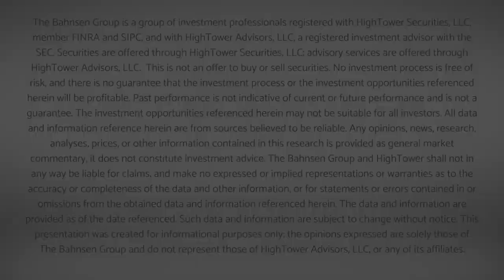Dividend Cafe - Q2 Picks Up Where Q1 Left Off